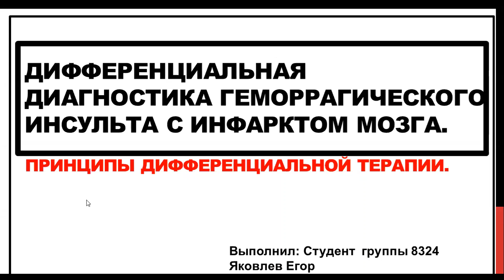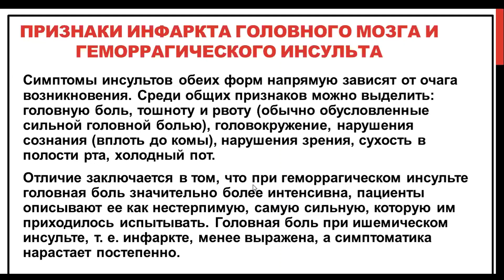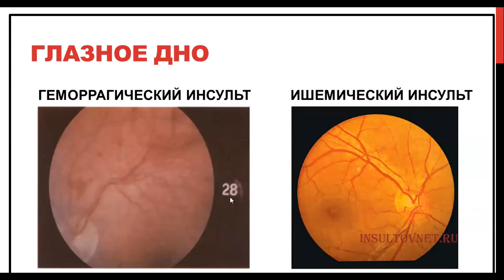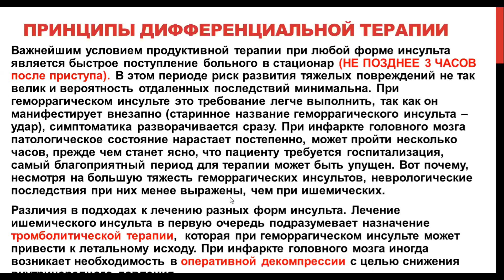42 Дифф Д-з: ИИ и ГИ